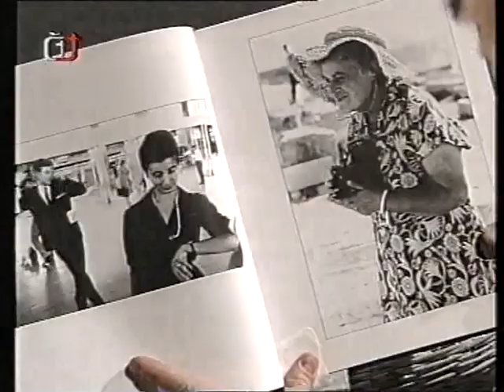Milan Markovič - Na šikmej ploche, 18.1.1997 (F. Mikloško, K. Schwarzenberg, K. Kállay)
Praha, Branické divadlo